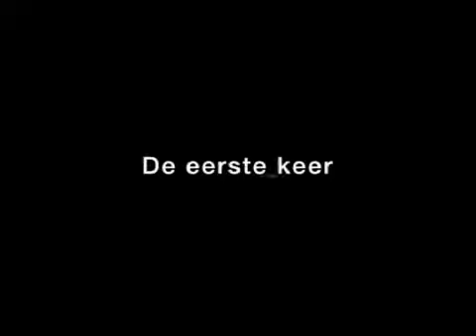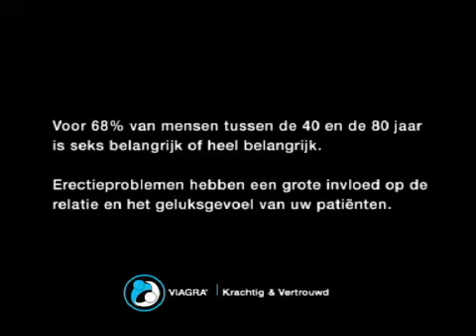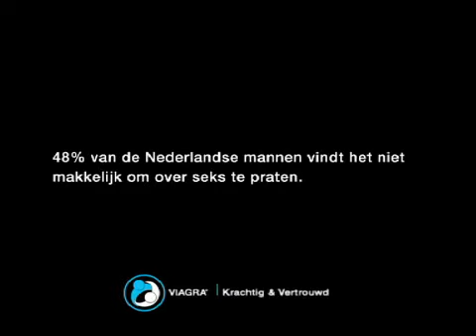Viagra3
Deze scènes zijn gebaseerd op gesprekken met patiënten over erectieproblemen en worden in dit filmpje gespeeld door acteurs !!